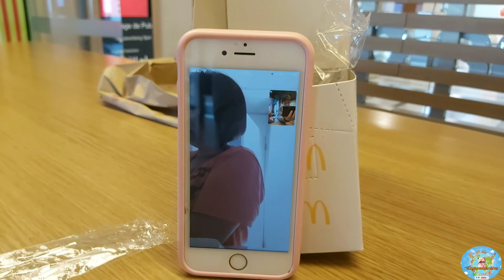SAHURAN NA.....ONE DAY MELLIONER.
sahuran na#onedaymellioner#charitojorge
kahit na oneday mellioner basta may sahud ok lang.i drop this video guys
please support po.my channel Charito Jorge po.thank you.